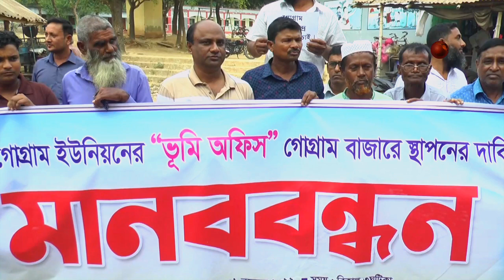রাজশাহীর গোদাগাড়ী উপজেলার গোগ্রামে “ভূমি অফিস” স্থাপনের দাবিতে মানববন্ধন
রাজশাহী জেলার গোদাগাড়ী থানাধীন ৫ নং গোগ্রাম ইউনিয়নের 'ভূমি অফিস' গোগ্রাম বাজারেই স্থাপনের দাবিতে মানববন্ধন অনুষ্ঠিত হয়েছে।
মঙ্গলবার বিকেলে গোগ্রাম বাজারস্থ ইউনিয়ন পরিষদ কার্যালয়ের স্থানীয় এলাকাবাসীর আযোজনে এ মানববন্ধন অনুষ্ঠিত হয়। মানববন্ধনে এলাকার বিভিন্ন শিক্ষা প্রতিষ্ঠানের শিক্ষক-শিক্ষার্থী ও জনপ্রতিনিধিসহ কয়েকশো মানুষ অংশগ্রহণ করেন।
এসময় বক্তারা বলেন, জনগণের উন্নয়নের কথা চিন্তা করে ও জনদুর্ভোগ কমানোর জন্য প্রত্যেকটি ইউনিয়নে ভূমি অফিস নির্মানের উদ্যোগ নিয়েছে সরকার, এতে আমরা খুশি। গোগ্রাম বাজার সদরে ইউনিয়ন ভূমি অফিস নির্মান এটি সর্বস্তরের জনসাধারণের চাওয়া। কিন্তু এমন একটি জনবহুল প্রতিষ্ঠান থাকা সত্ত্বেও কোন একটি মহলের ইশারায় ভূমি অফিসটি ইউনিয়ন থেকে অনেক দূরে নির্মাণের চেষ্টা চালানো হচ্ছে।
এতে আমরা আশাহত। আমাদের দাবি গোগ্রাস বাজারেই ইউনিয়ন ভূমি অফিসটি নির্মাণ করা হোক।